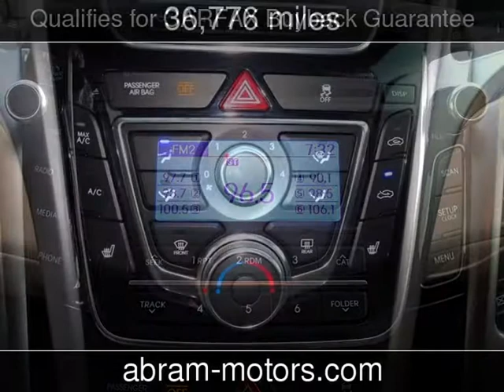2014 Hyundai Elantra GT Used Cars - Murrieta,CA - 2017-08-08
See more details about this used car This 2014 Hyundai Elantra GT with 36,776 miles is for sale at Abramovich Motors.